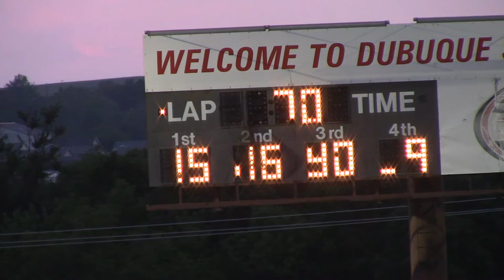Dubuque Late Model Heat 3 7/27/16